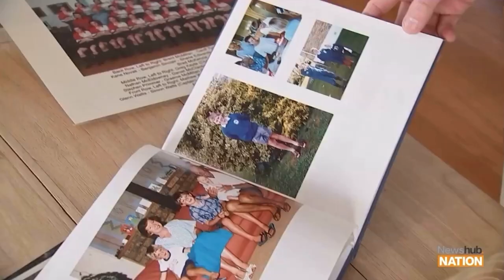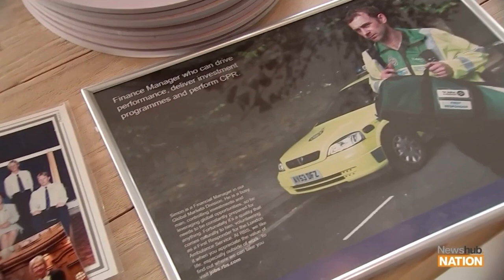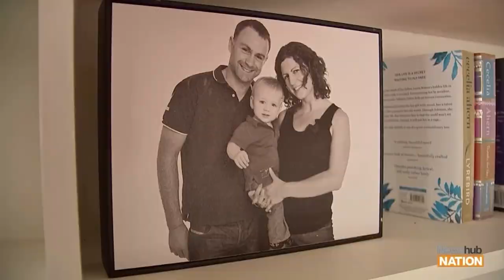My Story | Simon Watts - MP for North Shore (Newshub Nation)